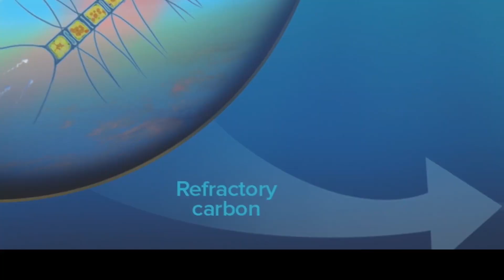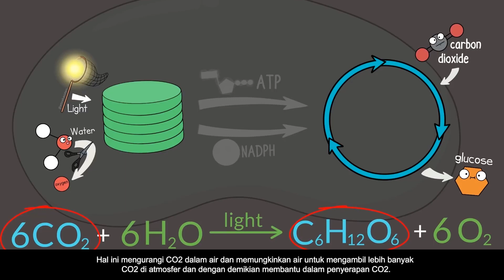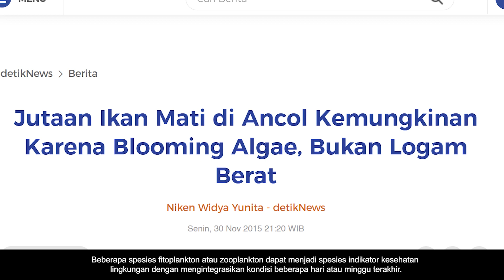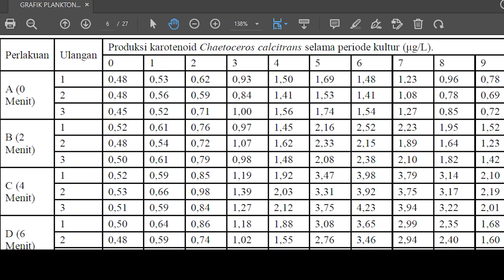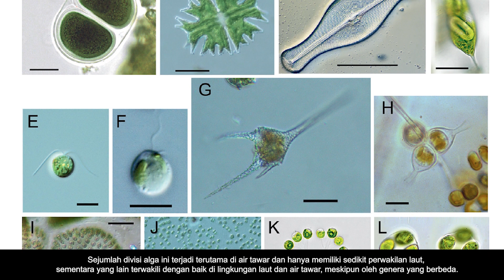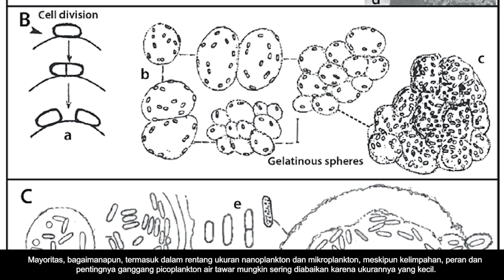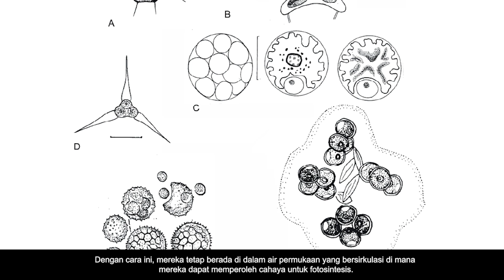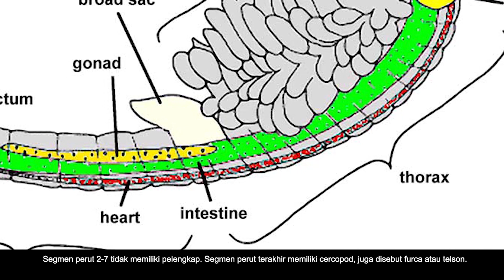Inovasi Pembelajaran Teknik Identifikasi Plankton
Hibah Program Kompetisi Kampus Merdeka
Kementrian Pendidikan, Kebudayaan, Riset, dan Teknologi Republik Indonesia
Universitas Airlangga
2021